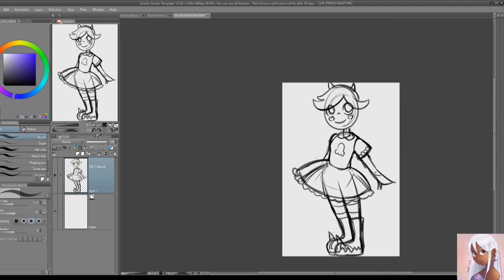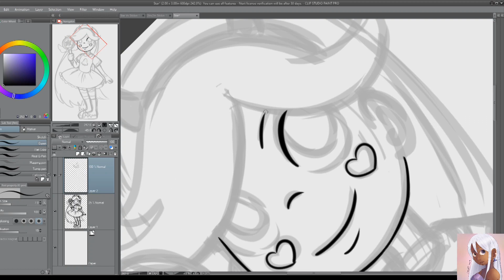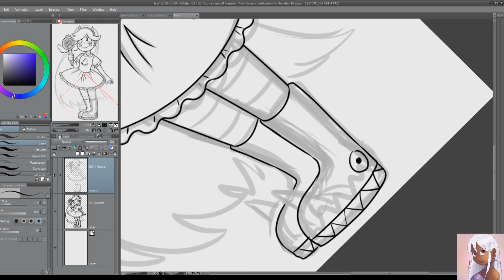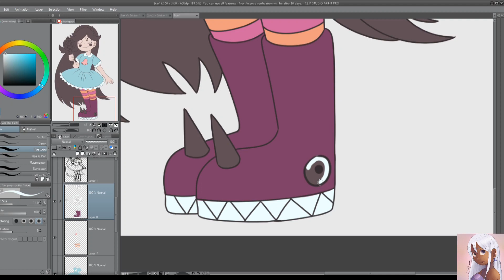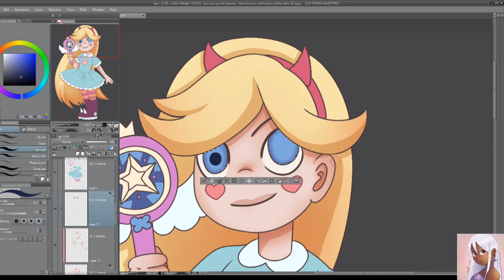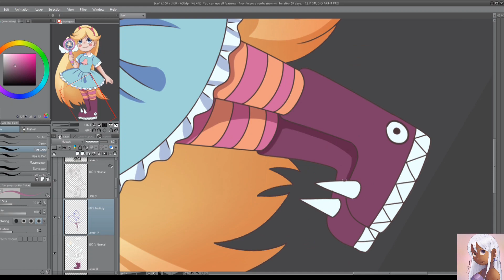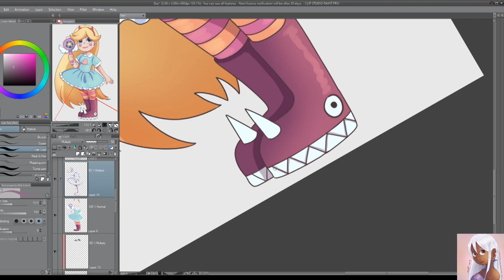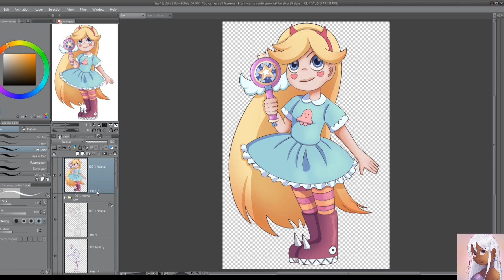Star Butterfly! – Star vs The Forces of Evil Fan Art Stickers – Speed Paint – My Drawing Process!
This art is available on my Etsy store as 2-inch stickers. I’m working on more original designs and stickers for my Etsy store. I’m planning to re-vamp the entire store this year (2024).
Webtoons
Software and Equipment
For Drawing:
• Huion Kamvas Pro GT-221
• Clip Studio Paint
For Video Recording and Editing
• OBS Studio